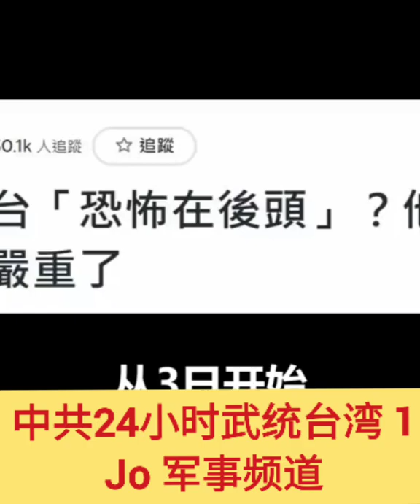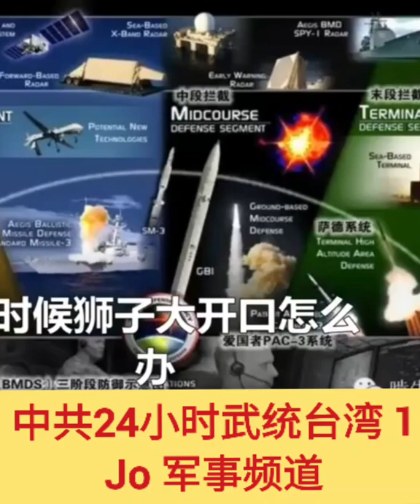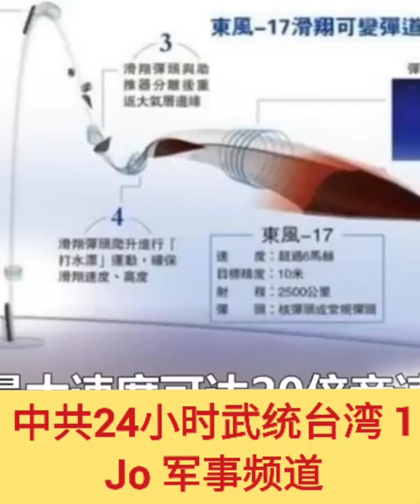🐯🐯🐯 🔥🔥佩洛西飞了中共24小时武统台湾 1（Jo 军事频道）